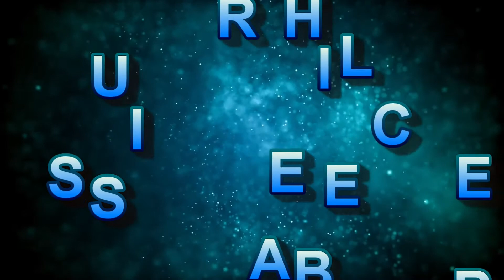THAT WAS A GOOD GAME (5X5 INDOOR BASKETBALL 20.1.2021)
Ако харесвате баскетболът и искате да гледате още баскетболни видеа, харесайте видеото, разгледайте другите в канала и се абонирайте с камбанка, за да не пропускате новите качвания.

Да живее баскетболът! :)

If you like basketball and want to watch more basketball videos, like the video, watch others on the channel and sign up with a bell so you don't miss new uploads.

Long live basketball! :)